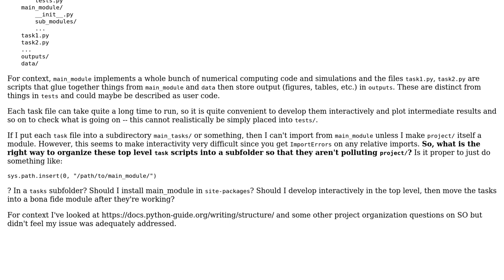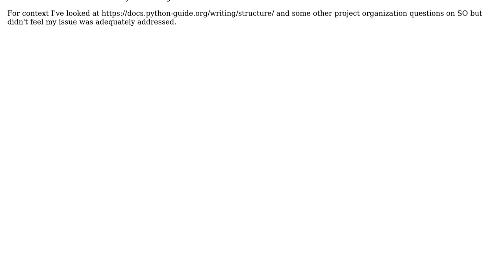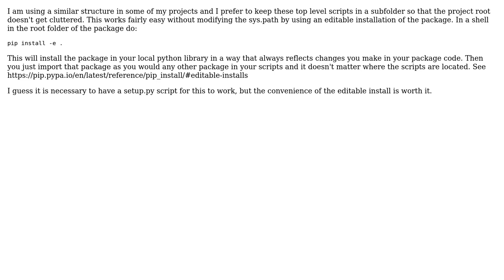How to organize top level scripts in Python projects, especially for interactively developing?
Software Engineering: How to organize top level scripts in Python projects, especially for interactively developing?

With thanks & praise to God, and with thanks to the many people who have made this project possible! | Content (except music & images) licensed under CC BY-SA | Music | Images & others | With thanks to user Soeren D. user RJTK and the Stack Exchange Network Trademarks are property of their respective owners. You are responsible for your own actions.